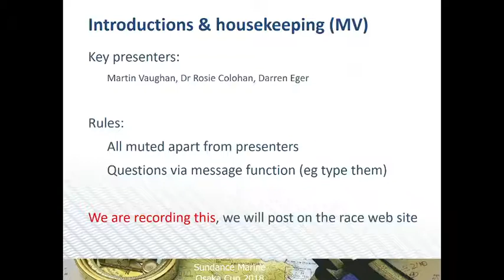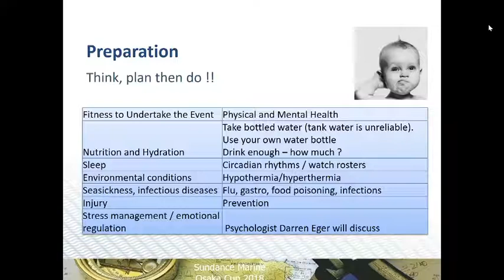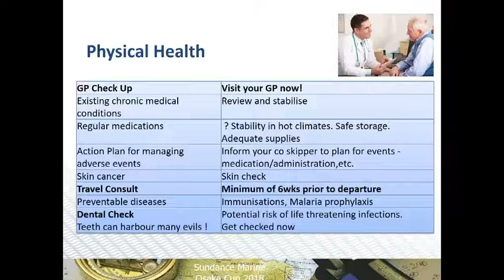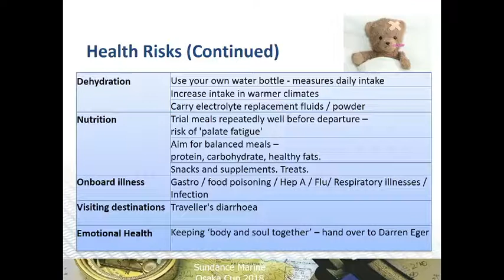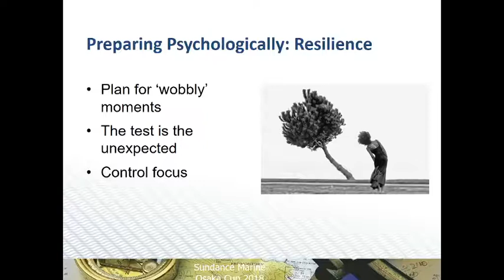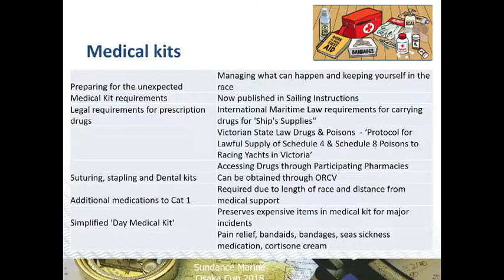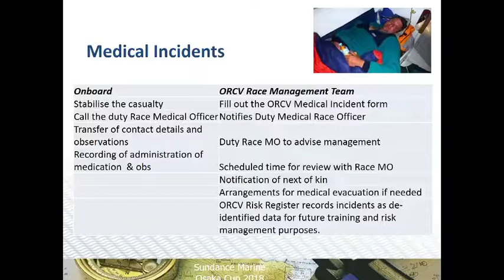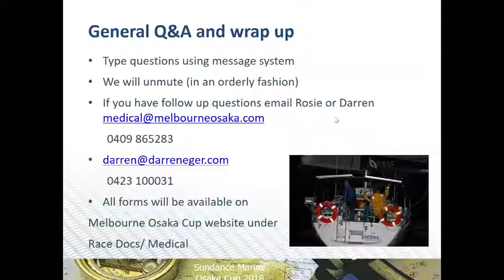Melbourne Osaka Cup Webinar No 5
Competitor Webinar - Special guests Race medical officer Dr Rosie Colahan and Clinical and Organizational  Psychologist Darren Egor.